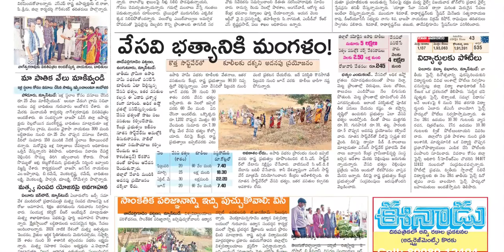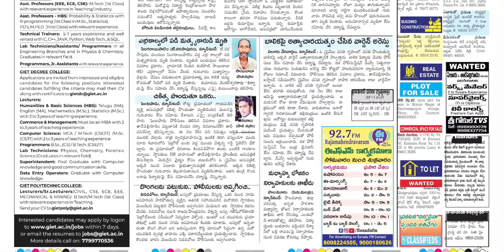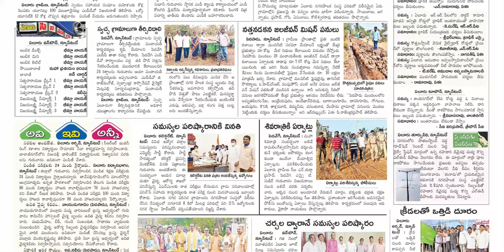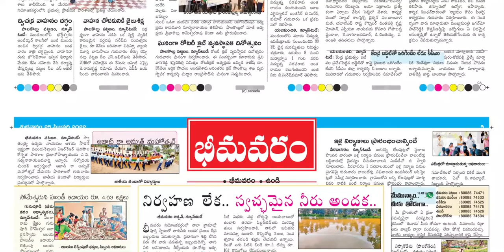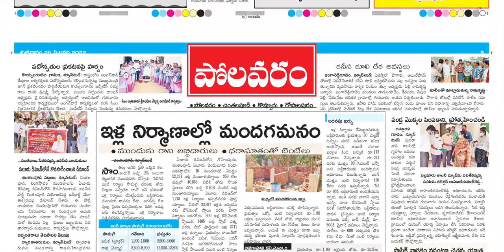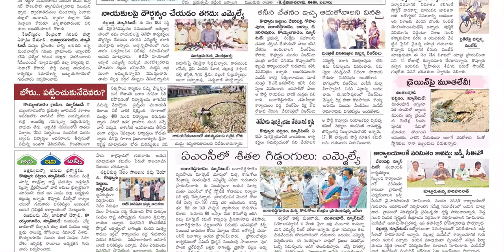EENADU WEST GODAVARI DISTRICT 25 FEBRUARY 2022 FRIDAY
Telangana news
Ap news
Cricket news
Sports news
Cinema news
Bussines newspaper
Crime news
Chaduvu paper
Education newspaper
Eenadu antharyaami
Antharyami eenadu
Telugu antharyaami
Apprentice jobs
Vasundara paper
Eenadu vasundara
Eenadu karimnagar
Haaybujji paper
Prathiba
Eenadu pratibha newspaper
Prathiba paper
New intiatives by politicians
Telugu news
Gk questions